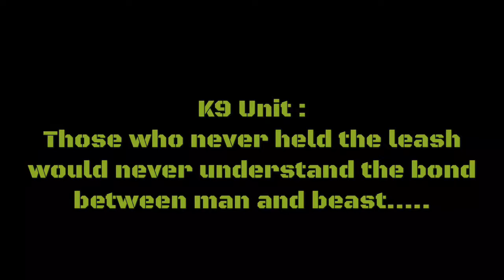BPSO K9 Twitter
Narcotics Detection Dutch Shepherd K9